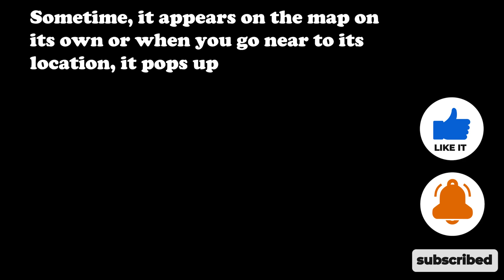Stash house location and Guide | GTA online stash house La Peurta Safe Code |March 01 | La Puerta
In the new drip feed of Los santos Drug war, you may see a purple icon on the map. Intrude into it and steal the supplies.
This video will guide you on how to find the stash house, reward, and how to find the code for the safe.
In this exciting GTA Online video, we'll be showcasing the thrilling gameplay of raiding a stash house! These secret locations appear as purple icons on the map and are filled with valuable goods and treasures waiting to be looted. However, breaking into a stash house is no easy feat. You'll need to bypass the defenses, enter the correct code to unlock the safe, and escape before the authorities or rival gangs catch you. Join us as we delve deeper into the world of stash houses and discover the strategies and tactics necessary to successfully raid and loot these highly coveted locations in GTA Online. Don't miss out on this epic adventure!

What is the code of safe in the La PuertaHouse stash? Stash house code for safe. Where is stash house safe code is pasted?, Stash House Guide